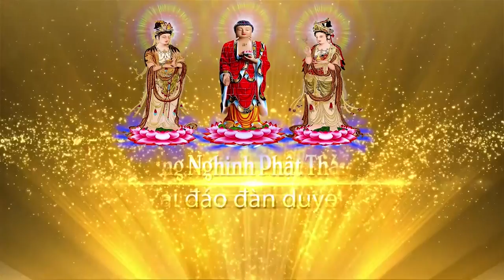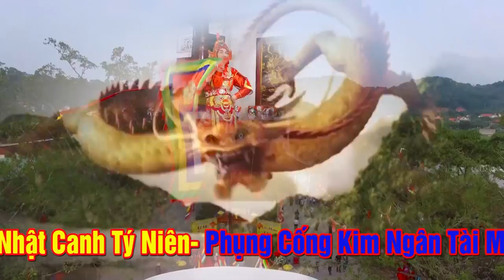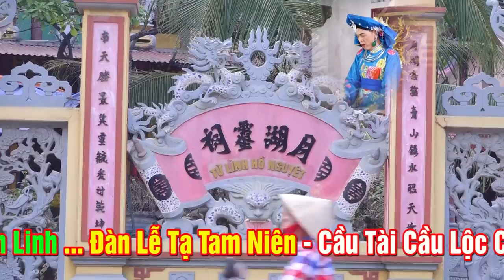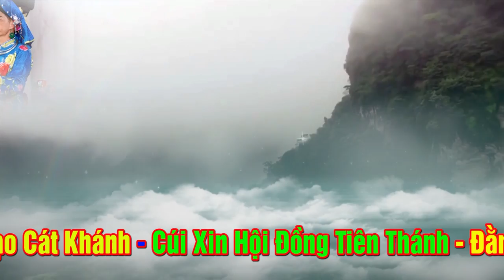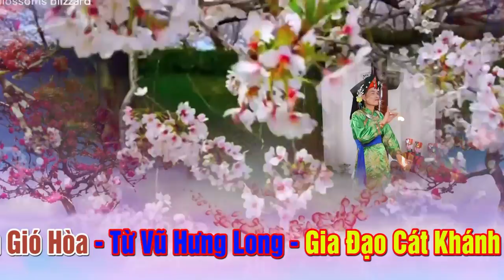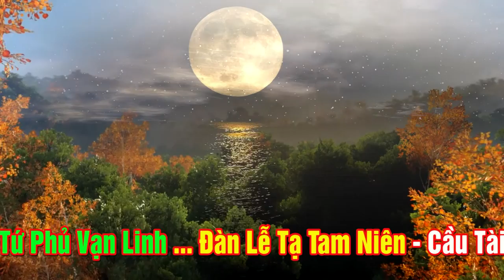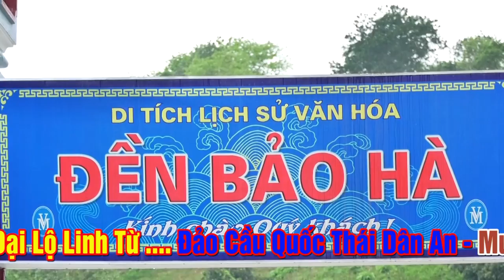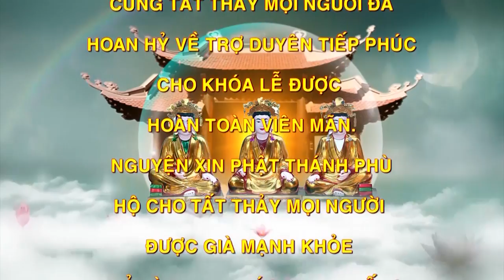Đồng Thầy Trần Đặng Tuyên Chứng ĐÀn Duyên Cho đệ Tử Tại Đền Đại Lộ Linh Từ